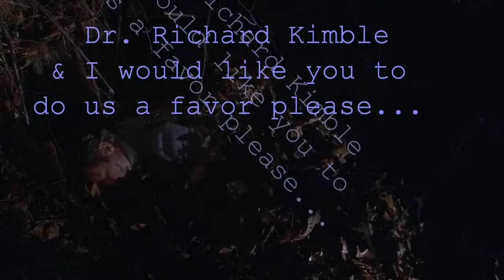Doc Kimble's wish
Something stupid that my wife and I find our found very amusing... We don't expect anyone else to get much satisfaction out of this, nor do we care about your feelins'...